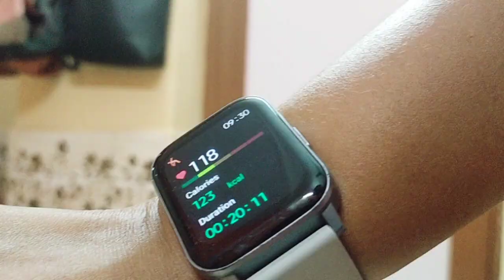🔥Day 3 | 💪புதுசா Workout பண்றவங்க செம்ம weightloss-க்கு இந்தworkouts try பண்ணுங்க |70.600 to Today?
Weightloss drink in tamil |
Weight reduce tips |
How to reduce weight fast |
30 kg weightloss tips in tamil |
Easy weightloss method |
Quick weightloss tips in tamil |
Tamil weight loss tips |
Fat to fit in tamil |
Healthy way of weight loss |
Natural weightloss tips |
Weightloss without side effects in tamil |
No side effects WEIGHTLOSS |
Simple WEIGHTLOSS methods in tamil |
Foods for weightloss in tamil |
South Indian weightloss tips |
South indain foods for weightloss |
Indian diet chart for weightloss |
Indian Weightloss foods |
South indian diet plan for WEIGHTLOSS |
ஊளை சதை குறைய |  fast weightloss | metabolism increase food | low calory food in tamil |
Weight குறைய கஷ்டமா இருக்கா?
Weight loss tips
Weight loss easy methods
ஒரே வாரத்தில் 2 கிலோ குறைக்கலாம் வாங்க/
இட்லி தோசை சாப்பிட்டுக்கிட்டே weight குறைக்க முடியும்!
Excercise பண்ணாம weight குறைக்கணுமா?
ஏழு நாள் 2kg குறைக்கணுமா?
ஈஸியா weight loss ஆகணுமா /
Live weightloss result
Weightloss motivation in தமிழ்
South indian weightloss recipes in tamil
வீட்ல இருந்துகிட்டே weight குறைக்கணுமா?
No gym/No exercise! weightloss
உடல் எடை குறைக்க easy tips in tamil
உடல் எடை குறைக்க என்ன சாப்பிடலாம்?
Weightloss story in tamil
Weightloss for feeding mom
Weightloss for housewife
Simple weightloss tips in tamil
வேகமா weight குறைக்கணுமா?
30kg weightloss at home
30கிலோ weight loss in tamil
குழந்தைகளை வைத்துக்கொண்டே weight குறைக்கணுமா?
1500calory diet chart
Diet chart for weightloss
Diet chart for beginners
டயட் இல்லாம weight குறைக்கணுமா
7 நாள் என்ன சாப்பிட்ட உடம்பு குறையும் /
ஒரே வாரத்தில் ஒல்லியா ஆகணுமா/
7days indian diet
How to reduce weight
How to lose my weight
No diet no exercise
Weight loss simple method
How to loss weight in fast
Weightloss in fast
Fast method for weightloss
Indian weightloss diet
Weightloss in tamil
1200calory diet chart
Low calory foods
Low carbohydrates foods
How to control your cravings
How to control your food
How to increase your metabolism in tamil
Metabolism increase foods
எவ்வளவு குண்டா இருந்தாலும் ஒல்லியா ஆகிடலாம்
குண்டா இருக்கோனு feel பண்றிங்களா
Best foods for weightloss
Healthy weightloss tips